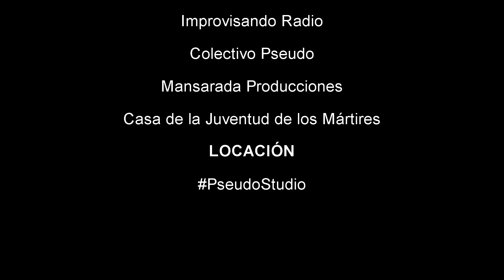Perú Salvaje - Afro (Sesión Abierta Internacional)